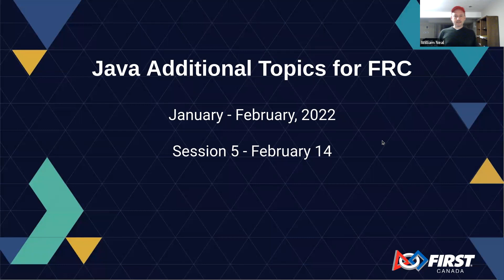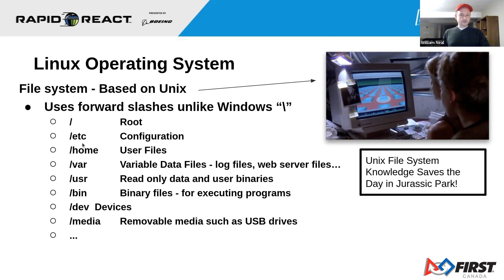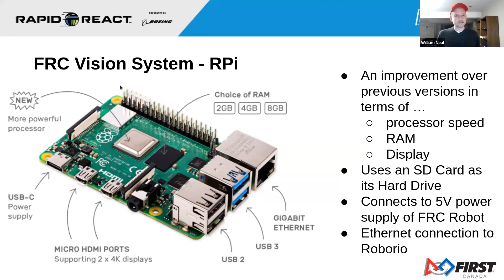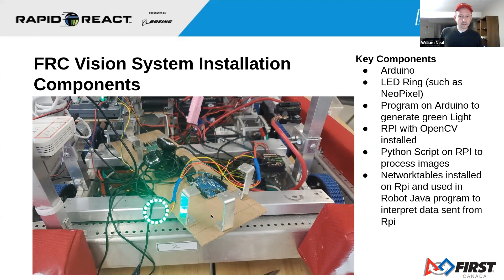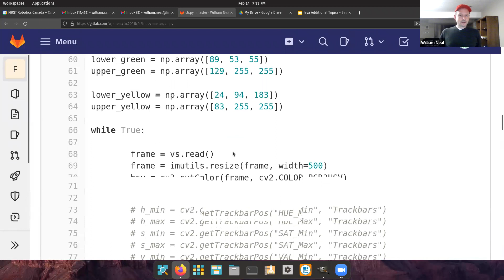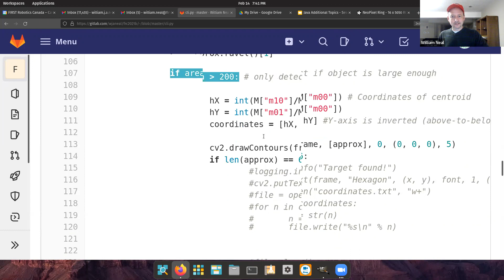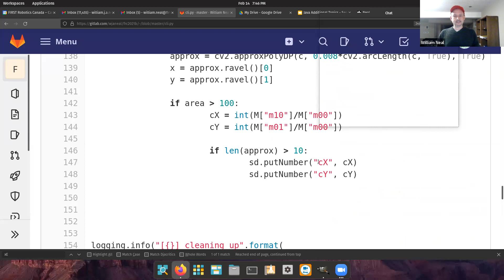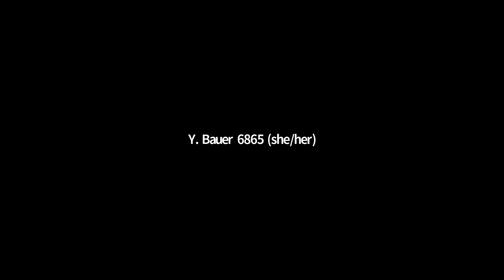FRC Coding - Feb 14 2022